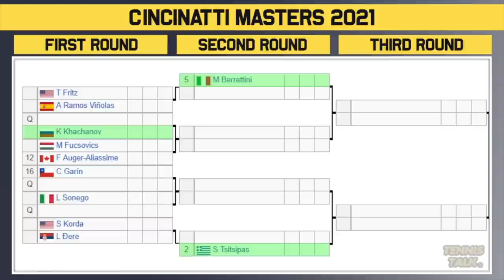Cincinnati Masters 2021 | ATP Draw Preview | Tennis News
The Cincinnati Open  for 2021 official mens draw is out now. This event in Cincinnati, USA will feature players including Daniil Medvedev, Stefanos Tsitsipas, Andrey Rublev and Alexander Zverev